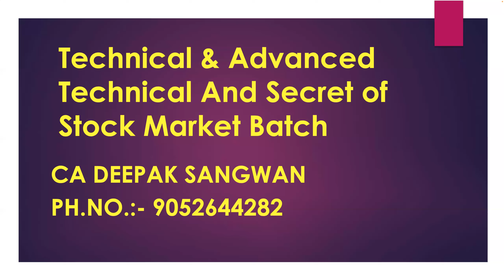US Students Feedback. SMF 😉 Changing trader's life.